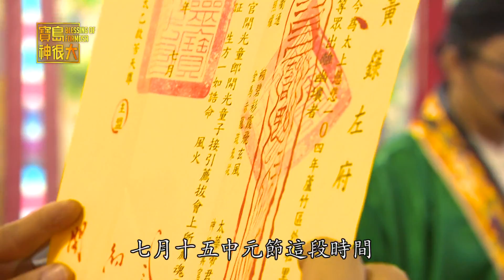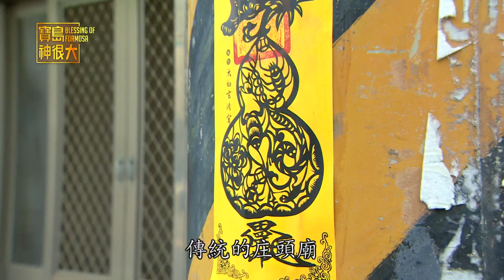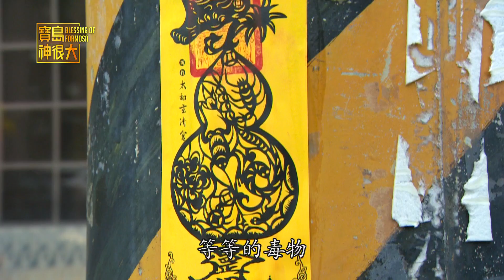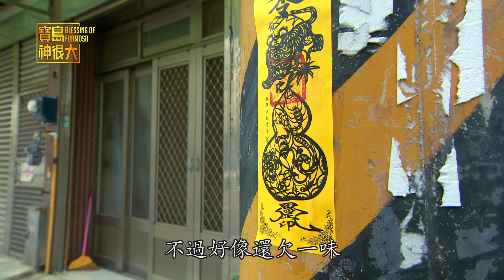五毒來襲不用怕！寶神護身好撇步！寶島神很大214集 Part1 7月31日 godblessbaodao20190731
【五毒來襲拉警報 祭江洗港護在地】